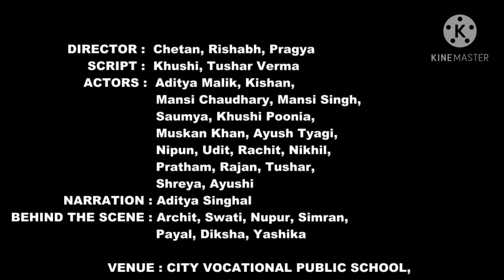INDEPENDENT DAY ACT.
This act had held on 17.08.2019 on the behalf of INDEPENDENTDAYCELEBRATION INDEPENDENETDAY.

This event had taken place in the school 'CITY VOCATIONAL PUBLIC SCHOOL, MEERUT CANTT'.